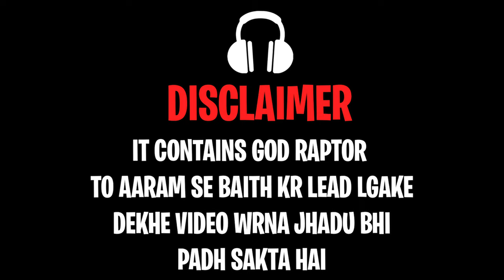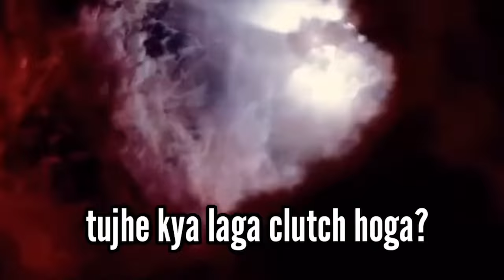I Killed By Campers Twice in a Match || God Raptor YT With GoDTushar OP|| BGMI COMING Soon